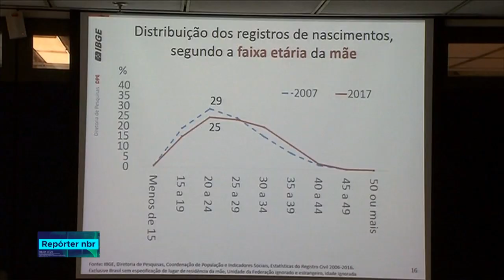Cai o número de mortes de crianças com até 5 anos de idade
REPÓRTER NBR- 31.10.18: o registro de mortes de menores de 5 anos caiu de 4,1%, em 2007, para 2,8%, em 2017. Em 1977, esse percentual era de 33,4. A queda é resultado de ações do governo na área de saúde.